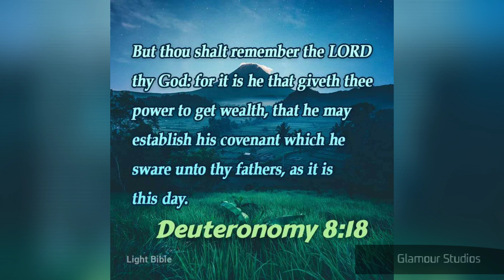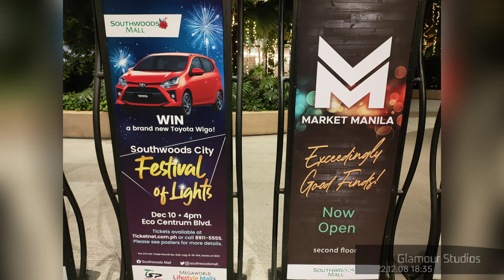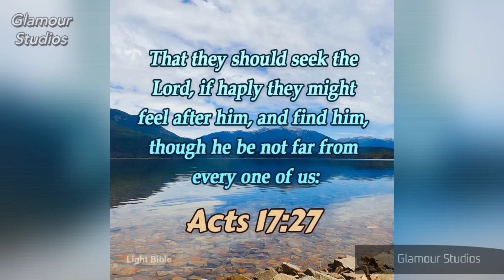048: GLs Explores Mall of Asia And More! :)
048: GLs Explores Mall of Asia And More! :)

GLamour Studios (GLs) is your new friend in town, mi amores! :)

Together, let us travel, enjoy food and drinks, relish events... and more!

Glamour means an attractive or exciting quality that makes certain people or things seem appealing.

According to Oxford Dictionary, it originated on early 18th century (originally Scots in the sense ‘enchantment, magic’) as an alteration of grammar. Its archaic meaning is enchantment and magic.

Since my initials are G and L, "amour" remains at Glamour's core. Yes, amour is Love in French.

And yes, there's more in these meanings that meet the eye! 💕

Life is, indeed, filled with magical blessings!

❤️ Amor

Messenger: m.me/glamourstudio22